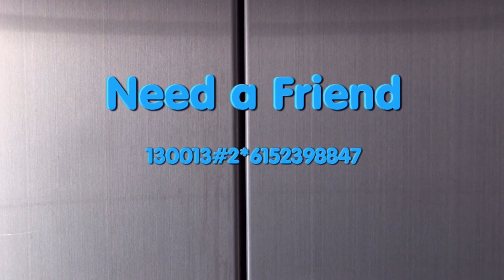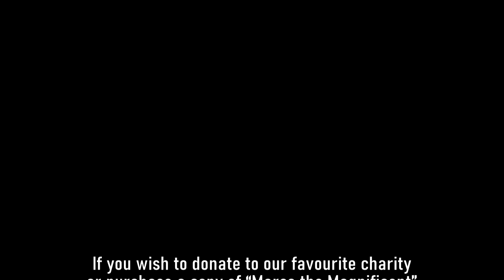'TELL US ANOTHER ONE!' - SEASON 1, EPISODE 13 - FEATURING: ALEX KEEN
'Tell Us Another One!'

A Show with Tall Tales, Jokes and Antidotes.

Special Guest Comedian: Alex Keen
Including: Joke-Off, Sketches, Don't Knock It, Show Us Another One, Street Jokes & Mum Jokes.

Hosted by Marco Liberati.